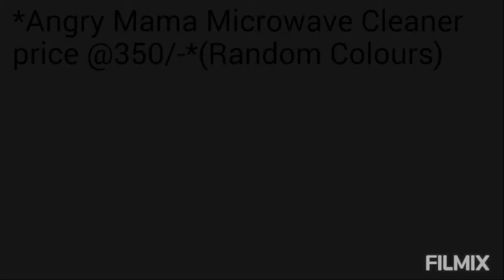*Angry Mama Microwave Cleaner price .350/-*(Random Colours)...Fahad Vlogger#short#video#short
*Angry Mama Microwave Cleaner @250/-*(Random Colours)